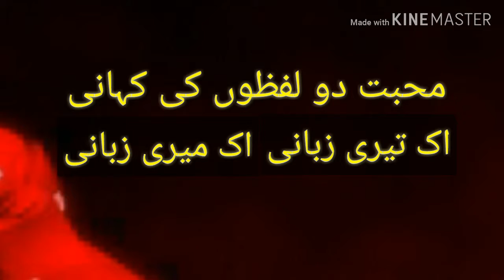Mohabbat do lafzon ki kahani Whatsapp Status Poetry Video